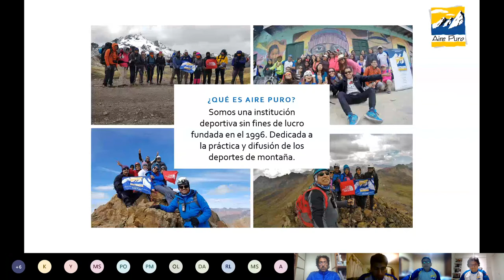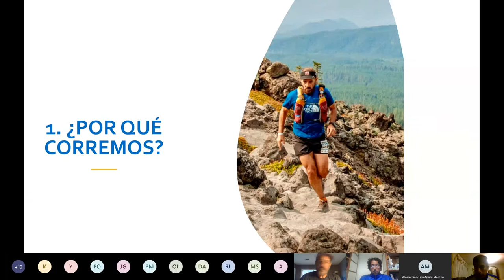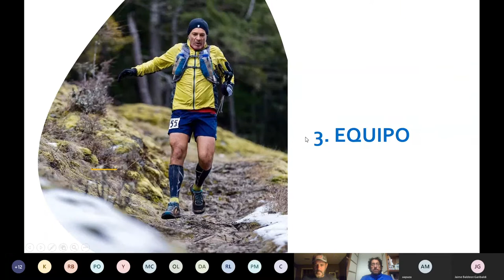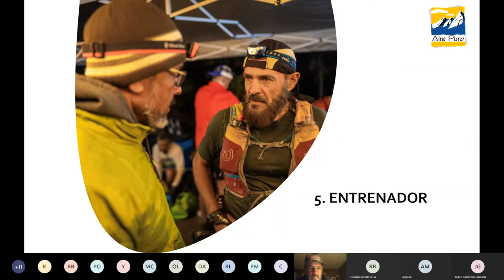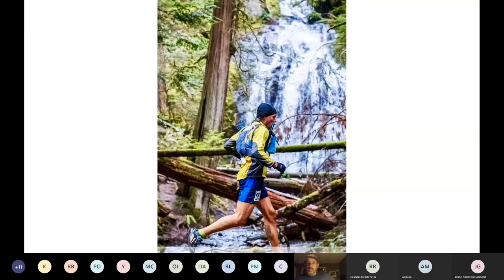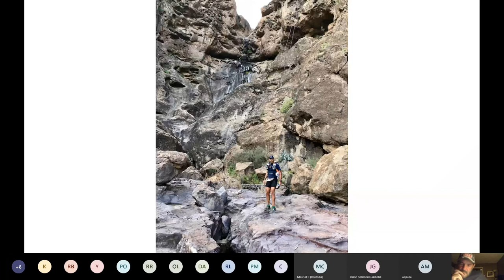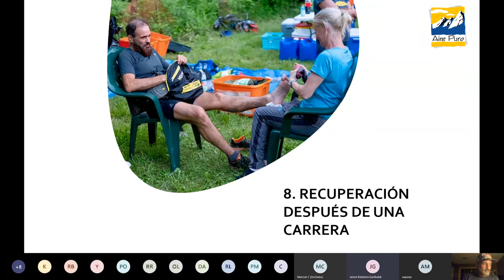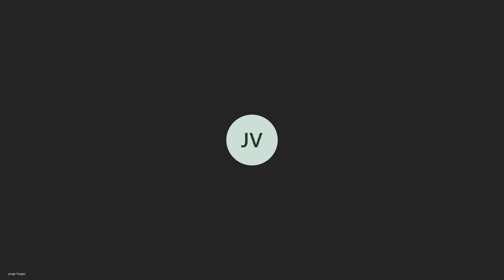WEBINAR HABLANDO DE MONTAÑAS CON MICHAEL SCOGINGS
W E B I N A R
HABLANDO DE MONTAÑAS CON:
MICHAEL SCOGINGS
"Como prepararse y afrontar una carrera de Trail Running"
FECHA; MARTES 28 DE JULIO
HORA 7:00 PM (HORA EXACTA)
DESCRIPCIÓN
La coyuntura actual nos ha obligado a alejarnos de las montañas, sin embargo esto no ha hecho que dejemos de pensar en lo que nos apasiona.por ese motivo la Asociación de Deportes de Montaña Aire Puro mediante la Seccion de Trail Running a convocado a el Ultramaratonista y Trail Runner peruano MICHAEL SCOGINGS que ha corrido ultramaratones de 170 a 330 Kms. Actualmente, con 56 años y radicado en USA compite en distintos terrenos y en diferentes locaciones, desde los nevados de Ancash hasta las montañas de Italia. El ultramaratonista nacional se pasea por el mundo dejando en alto la bandera bicolor.
En este Webinar nos contara de su entrenamiento y preparación para correr carreras de Trail Running y ultramaratones.